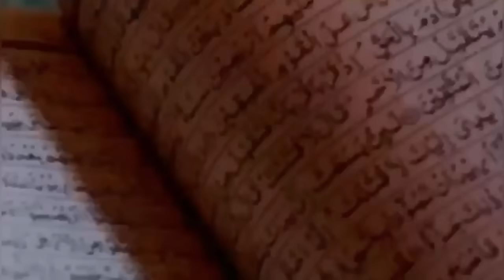Alahou😭😭Akbar sokhna Ada cite les complices de modou lo Walahi ki raye Aziz dabala mome ak kou